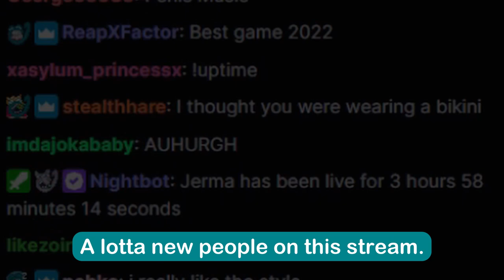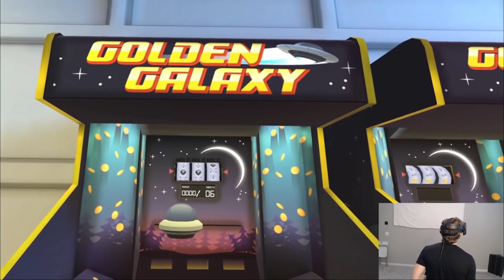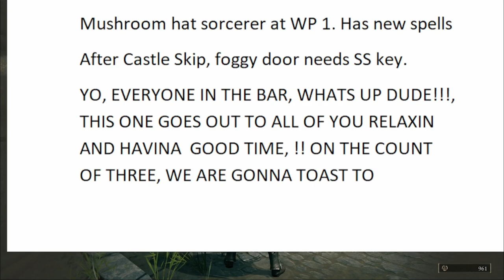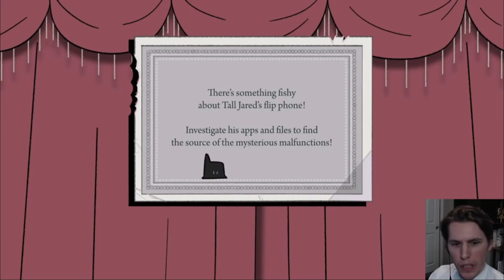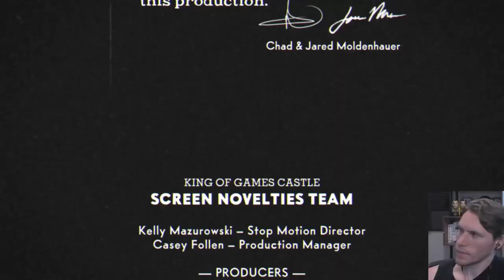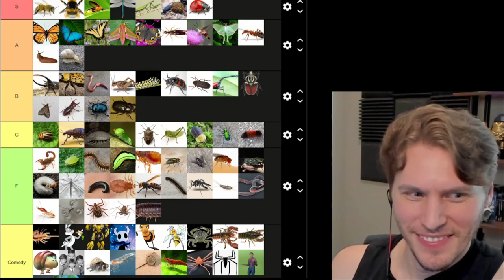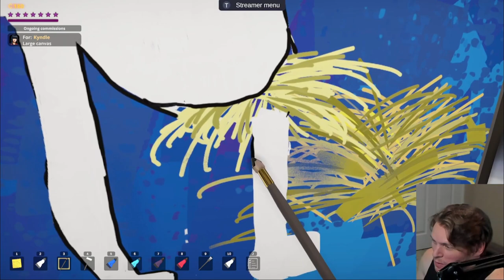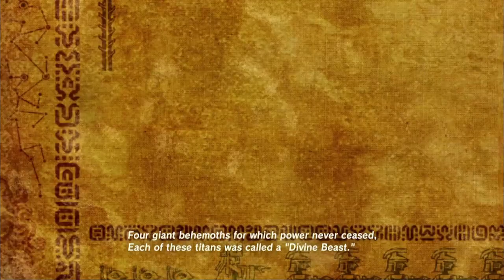Jerma's Best +2 Bit From Every 2022 Stream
the top +2 moment from each of jerma's streams in 2022.

not possible without:
joke.jerma.io

00:00 what does +2 mean?
00:27 aliens
04:19 one more
04:39 devs
06:36 never ending game
08:49 club rp
10:38 stuck
11:46 hell's kitchen
14:03 hide and seek
16:09 tractor npc
16:52 edibles
17:41 doofenshmirtz
18:17 bar
22:16 goku apology
22:45 rat movie explosion
23:16 wizard of oz
24:48 boss signup
26:17 seinfeld routine
26:46 class
27:51 stars wars larp
32:09 lava
32:36 comedy routine
33:56 sweetums
34:16 ludwig sync
35:09 ragtime
41:21 fortnite
42:02 watermark
43:30 imagine dragons
45:16 elden ring narration
45:44 cringe
46:47 tony the tiger
47:16 tiktok tts
47:58 seinfeld
49:43 math clown
51:42 me smart
52:26 most important thing
53:48 parking
54:17 board meetings
55:05 water dunk
56:38 dinosaur ribs
57:39 breakcore
1:00:03 buzzfeed
1:00:29 jigsaw bus
1:04:03 bird sounds
1:05:19 mic
1:06:07 spy check
1:06:22 blackjack
1:06:48 case
1:07:22 tuber
1:10:01 mousepad
1:10:52 you suck
1:11:42 maintenance
1:14:24 you've got a friend
1:16:48 medic
1:22:23 tutorial
1:22:55 fast forward
1:23:28 airplane movie
1:26:22 lip sync
1:27:46 bug doctor
1:33:10 dodge an axe
1:34:18 earwigs
1:36:26 old sub sound
1:36:40 sorcery speedrun
1:37:58 slap
1:38:17 throw down another coin
1:38:59 the mask
1:43:12 fart reverb
1:47:46 carrots
1:48:37 f
1:49:02 gigachad filter
1:50:07 baseball cards
1:50:52 major construction
1:53:39 rdr2 arthur impression
1:34:17 big soda
1:54:43 talent show
1:57:23 hamster
2:00:11 crunch
2:01:13 youtube poop
2:02:11 ancient runes
2:02:39 chickadee
2:04:14 larp playthrough
2:05:49 plastic
2:05:58 argh
2:06:05 s c o r n
2:08:39 scorn sound effect
2:08:58 fake fight
2:09:29 celebrity meltdown
2:10:11 mute streamer
2:11:14 thin wall
2:11:51 mall dog toy
2:13:12 ancient song
2:14:29 emergency meeting
2:14:47 camera delay
2:15:01 ebay listing
2:15:37 dogs playing
2:15:54 tf2 countdown
2:16:15 open window
2:18:34 e3
2:20:56 duet
2:22:01 growing confidence
2:23:03 shitting pants
2:25:18 morning routine
2:26:28 pointing